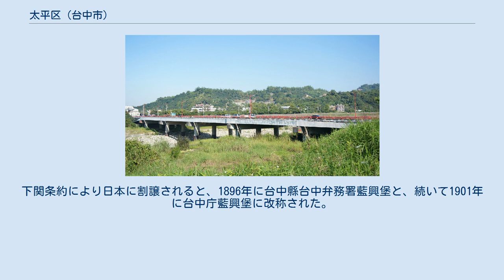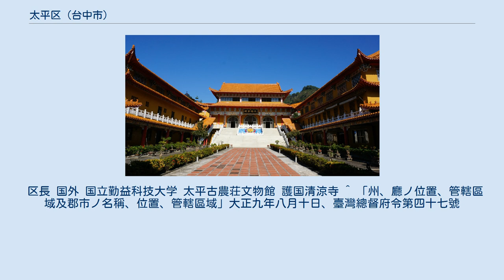太平区 (台中市)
旧台湾糖業鉄道太平駅 太平区（タイピン/たいへい-く）は、台湾台中市の市轄区。
 太平区の旧名は「鳥松頭」、「鳥榕頭」、「鳥銃頭」、「蔗種頭」などが伝わっている。
その由来としては数々の説があるが、いずれも明確な証拠が無く諸説紛々の状態が継続している。
「太平」の由来は太平林家が曽三汀山に物見櫓を設置し、入植者を保護したことから「太平」と命名された説と、日清戦争後に日本軍が駐留すると各地で日本統治に反対する勢力との衝突が続いたが、この地に至った時は何ら抵抗を受けることが無かったので「太平」となったという説がある。
 1895年、太平は現在の台中市中区、東区、南区全域、西区、北区、烏日区の一部と併せて「藍興堡」と称され、1895年以前は「台湾府台湾県藍興堡」と称されていた。
下関条約により日本に割譲されると、1896年に台中縣台中弁務署藍興堡と、続いて1901年に台中庁藍興堡に改称された。
1920年の地方行政区の改正で台中州大屯郡と改称されると同時に太を大に改めた和風庄名大平庄（おおたいら-しょう）が誕生し、1945年の終戦により台中県大屯区太平郷、1950年に台中県太平郷と改称された。
1996年、市制が施行され「太平市」が誕生した。
2010年12月25日の台中県市合併、直轄市昇格に伴い太平区と改称され現在に至っている。
 区長 国外 国立勤益科技大学 太平古農荘文物館 護国清涼寺 ^ 「州、廳ノ位置、管轄區域及郡市ノ名稱、位置、管轄區域」大正九年八月十日、臺灣總督府令第四十七號